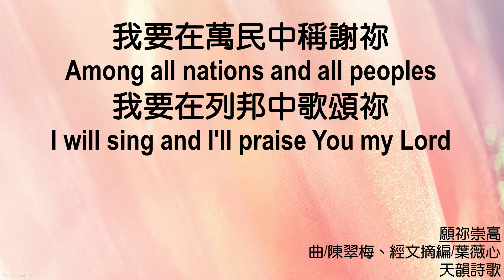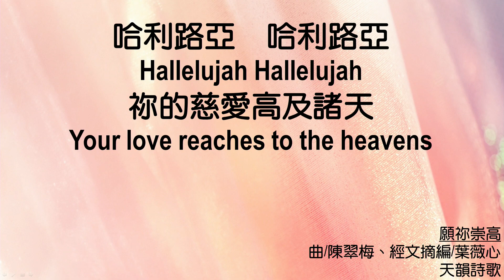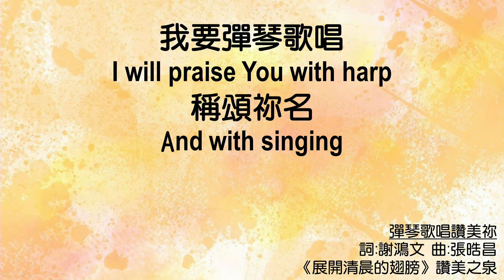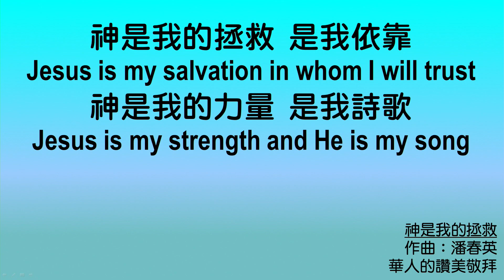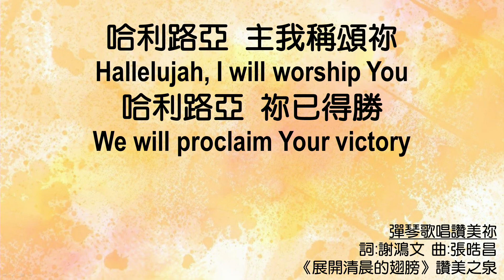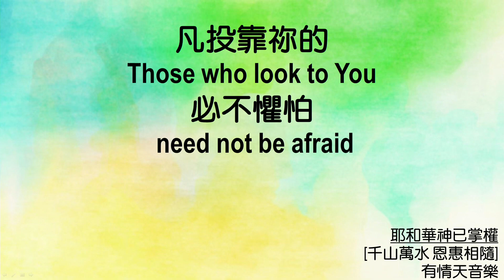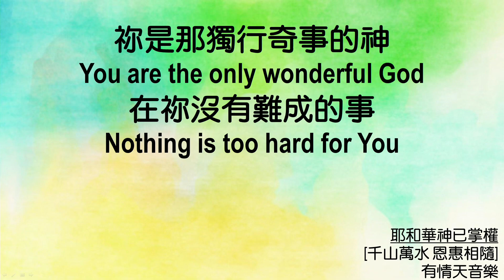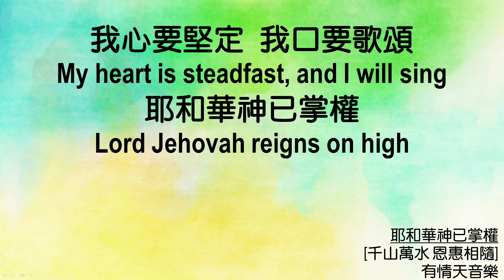611 モーニング デボーション | Psalms 108｜Pastor Jason Wang｜2023.02.02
困難が大きければ、神は更に大きく、勝利は更に大きくなる！